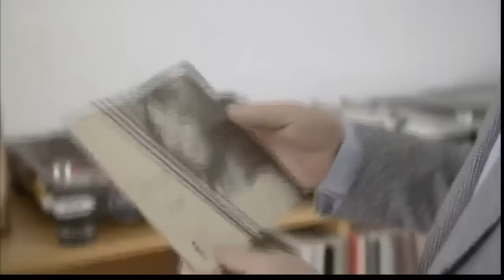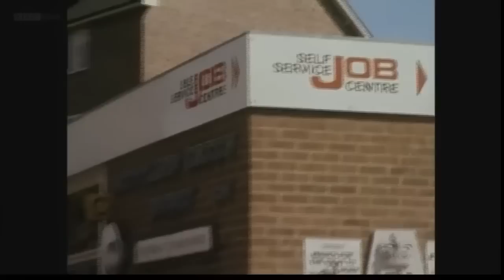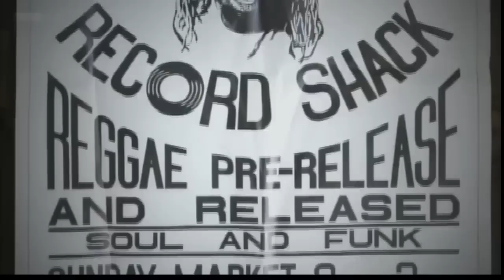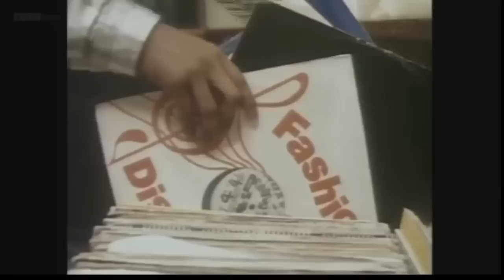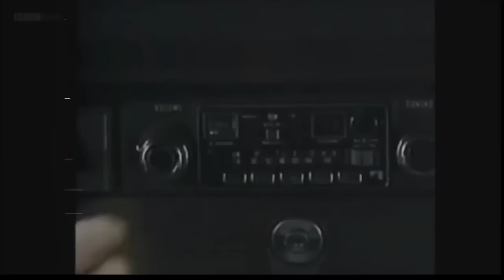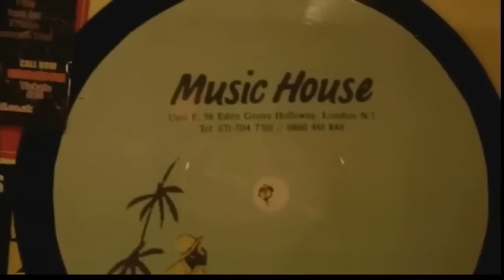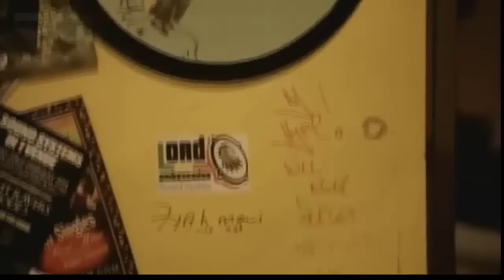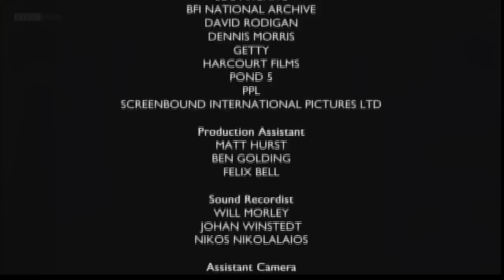David Rodigan: Reggae Fever (BBC FOUR Documentary)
A look at the unlikely career of DJ David Rodigan and the UK's passion for reggae music.
Directed by Yemi Bamiro
BBC FOUR Documentary